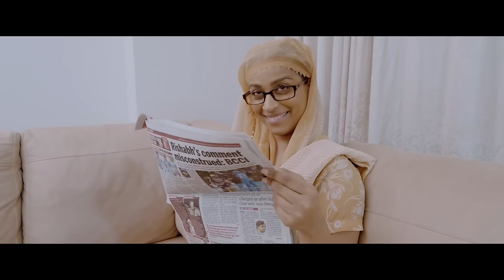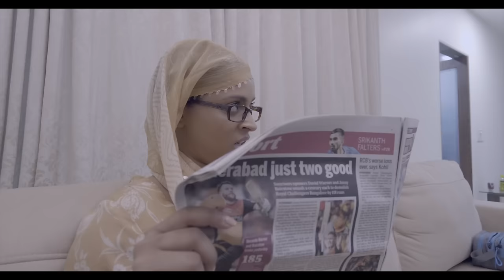Savage Moms Part 2 Ft Lilly Singh | Superwoman | Jordindian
The Savagery continues.. This time we got Lilly Singh a.k.a Superwoman to pay homage to all the mothers around the world. Especially the ones who are savage. This was undoubtedly one of the best collabs we've done so far. Thank you iisuperwomanii for gracing us with your awesomeness. You're too funny for life.

Production: Do Creative Labs

Manager: Anuj Muthreja

Poster Credits - Siddarth Mohandas